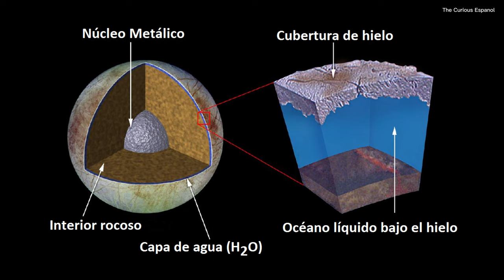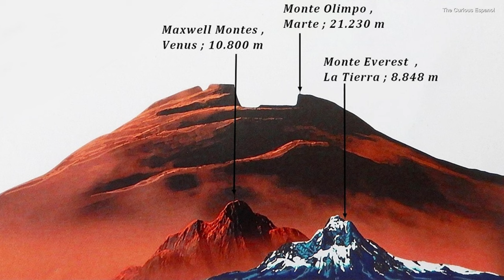EXPLORANDO el Sistema Solar con IMAGENES REALES HD / 4K | DOCUMENTAL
Este es nuestro primer documental.🚀🌎
Despeja tu mente y sumérgete en un viaje por el sistema solar con imágenes reales 4k tomadas por las sondas y misiones ESPACIALES, acompañadas con animaciones espaciales realistas en HD. Entraremos al sistema solar como un viajero del espacio desconocido quién está tomando un tour por nuestro sistema solar y conocerá todo el avance y todo lo que los humanos hemos descubierto, iniciando desde Plutón, Neptuno, Urano, Saturno, Júpiter, Marte, la Ttierra, venus, mercurio, y finalmente El Sol  Imagina que eres ese viajero espacial que vas a conocer nuestro sistema solar a detalle. ¡Buen Viaje!

📢Contenido:
Plutón: 0:02
Neptuno: 1:34
Urano: 3:26
Saturno: 4:48
Júpiter: 7:10
Marte: 9:10
La tierra: 11:46
Venus: 13:54
Mercurio: 15:28
El Sol: 17:00
🚨MAS CONTENIDO🚨
Créditos: Nasa.gov, Esa, James Webb space telescope, the Curious Español, Hubble space telescope, mars Curiosity 2020, Space Engine, Miguel Johnson, fotografías de las misiones espaciales, ISS.
¹♪ Música por Miguel Johnson